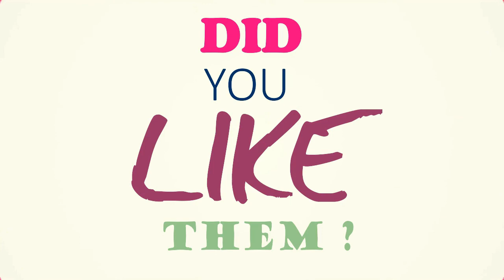10 AMAZING STYLE HACKS EVERY MAN SHOULD KNOW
Hi Everyone, In this video you guys will see 10 Amazing style hacks every man should know.

Craft Phobia presents Amazing DIY's and Crafts which you can create at home. Simple, quick and fun DIY arts and crafts which can be done at home! So why are you shy to try them all ?
Craft Phobia brings you Fun crafts, life hacks and DIY projects to complete with your little one. Enjoy our collection of fun and easy DIY, Life hacks and Crafts tutorials! Our easy-to-follow, wonderfully edited videos show you make these easy DIY's and hacks with ease.